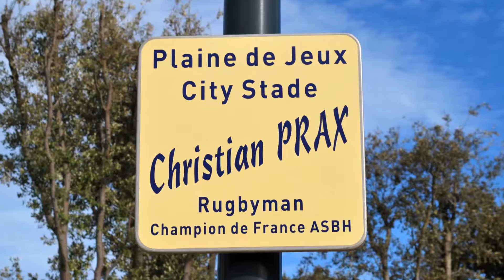INAUGURATION 2016 © PLAINE DE JEUX CITY STADE CHRISTIAN PRAX - SAUVIAN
Le 20 juin 2016 avait lieu à Sauvian l'inauguration de la plaine de jeux City Stade Christian Prax, rue des grands parcs en présence de Mr Bernard Auriol Maire de Sauvian & de Mr Elie Aboud Député de l'Hérault, ainsi que d'autres personnalités.
Christian Prax avait été un valeureux talonneur de l'AS Béziers dans les années 70, titulaire pour la finale 1975 remportée aux dépens de Brive (13-12). Cette année-là, il réussit le doublé puisqu'il joua aussi la finale victorieuse du Du-Manoir contre Agen (16-12).
Il avait été dans le groupe de toutes les finales de l'ASB de la période 74-84, mais les remplacements étaient rares à cette époque. Il fut ensuite le premier préparateur physique du club, puis entraîneur à la fin des années 80.  Inspecteur de police de profession, il continuait à oeuvrer dans les coulisses de son club de cœur qu'il avait de la peine à voir en Pro D2 ou en Fédérale 1. Il s'occupait récemment de toute la logistique de l'équipe première. Il avait été international B, puis entraîneur de l'équipe de France de la Police.